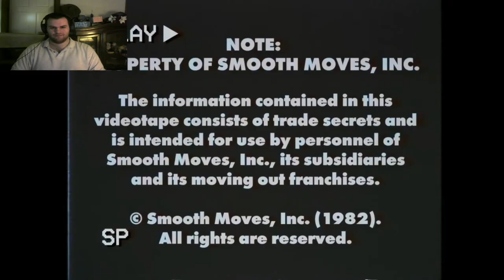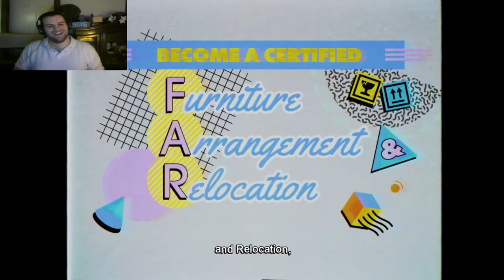Let's Play - Moving Out - I'm the Better Toaster!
Moving out is a timed game based on moving furniture in a moving Truck as fast as you can, it is a silly and fun game with Remote Play for Friends and Family Fun to enjoy with everyone!

Wanna try the game for yourself, link to the Steam Store for "Moving Out" is bellow! ^^